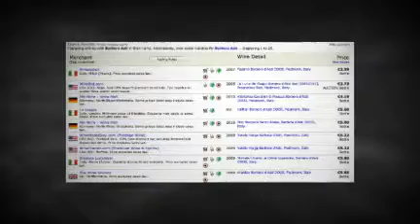Provenza Wine Best Prices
In perfect harmony with its territory Provenza expresses a message of quality, dedication and passion for wine and, especially, the Lugana DOC.
Fabio and Patrizia Contato produce wines according to traditional methods that are characterized by elegance and natural balance.